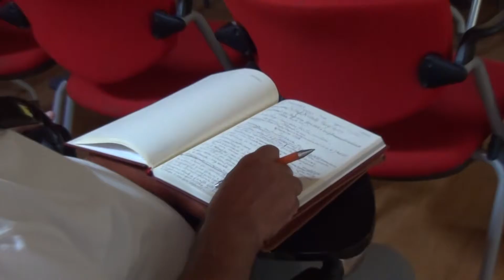Intervista al presidente dell'Uncem Toscana - 9 luglio 2015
Intervista a Oreste Giurlani, presidente di Uncem Toscana, Unione nazionale dei Comuni e delle Comunità montane.